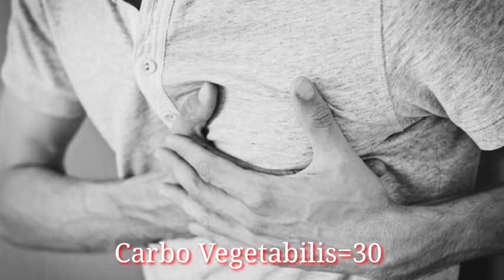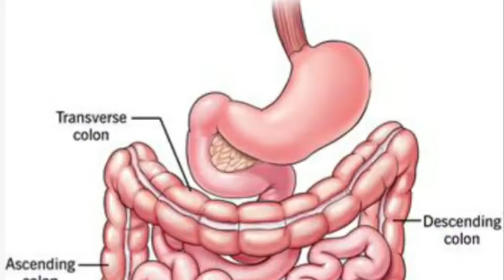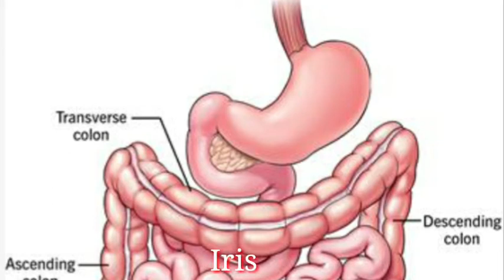Maiday ki tezabiyat ka fori ilaj/Acid reflux homeopathic treatment/Acidity heart burn jalan ka ilaj.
Maiday ki tezabiat ka fori ilaj.Acid reflux homeopathic treatment.Aciditiy heart burn ka ilaj.Treat n Heal.

Hello friends welcome to my another video (Maiday ki tezabiat ka fori ilaj).
The food we eat passes down the oesoghagus into the stomach.The gastric glands in the stomach creat acids i-e HCL (Hydrocloric acid) which is necessary to digest the food and to kill any germs.

Acidity (heart burn jalan) occure when the gastric glands produce a large amount of acid,more then what is needed for the gastric process.In one of the most effective ways to treat acid reflux(acid reflux homeopathic treatment) symptom is to avoid the foods and beverages that trigger symptoms.

Some home remedies that help in the acid reflux treatment (Maiday jalan ka ilaj) are eat smaller meals, quit smoking, eat at least 2 hours before sleeping, don't wear tight clothes and lose weight if you are obese.

In this video i explained best homeopathic medicines for( Acidity, heart burn, jalan ka ilaj) acidity.

•  Robinea = 30
•  Nux Vomica =200
•  Carbo vege = 30
•  Natrum Phos = 200
•  Iris Versicolor = 200
•  Bismuth Met = 30
•  Sulphuric Acid =200

These medicines are easily available at all homeopathic stores (homeopathic medicine for acidity heart burn and acid reflux).

Chapters
00:30=Robinea=30
01:10=Nux Vomica=200
02:05=Carbo Vegetabilis=30
03:10=Natrum Phosphoricum=200
04:00=Iris Versicolor=200
04:45=Bismuth Met=30
05:20=Sulphuric Acid=200
06:10=Precautions.